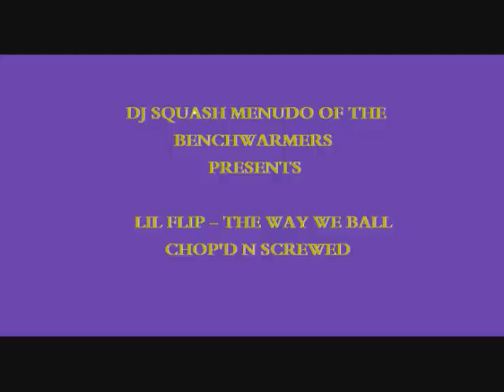Lil Flip - The Way We Ball (Chop'd N Screwed).wmv